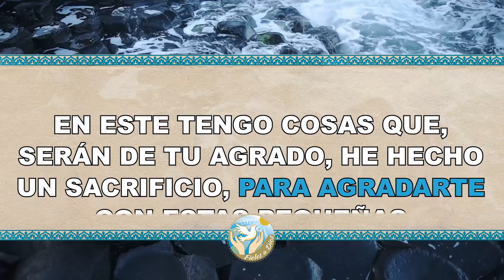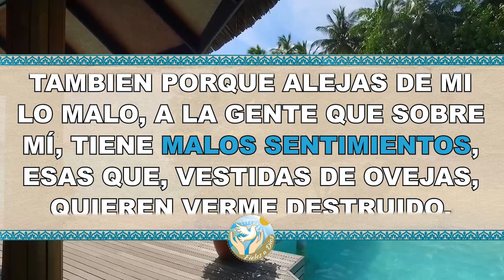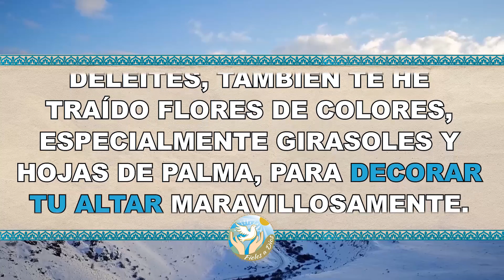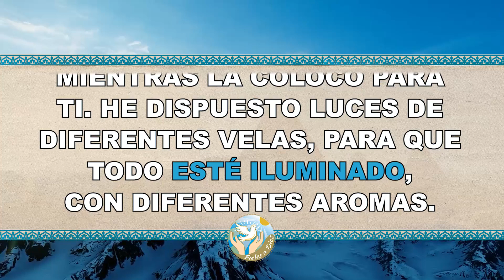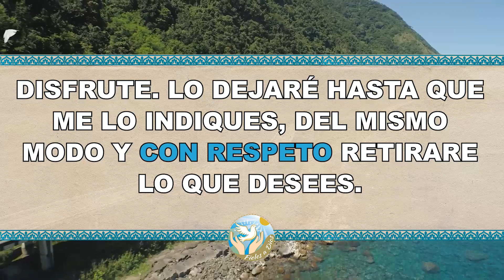🙏 Oración milagrosa para atender y dar ofrendas a Oggun – Muy efectiva 🙏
Aquí en  @Fieles a Dios  os compartimos una Oración milagrosa para atender y dar ofrendas a Oggun, porque le darás lo que quiere, lo que desea recibir.

Bendiciones 🙏